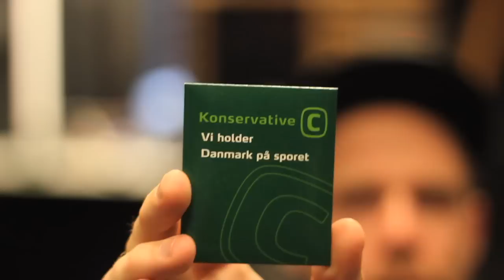David forklarer: Konservative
P3 har bestilt merchandise hos alle partierne. Vi synes, at deres valgvideoer stinker. Så vi har lavet nogle nye.